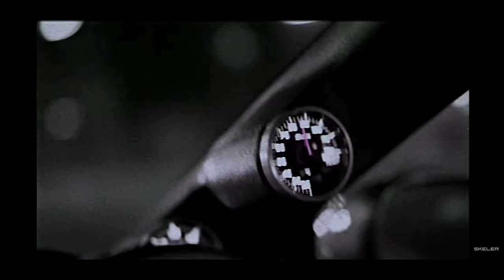Akira Beatz ft ChrisKoki - Last Call